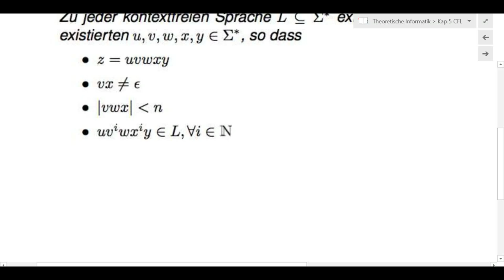TI_5_22 Pumping-Lemma für kontextfreie Sprachen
Pumping-Lemma für L2 (kontextfreie Sprachen).